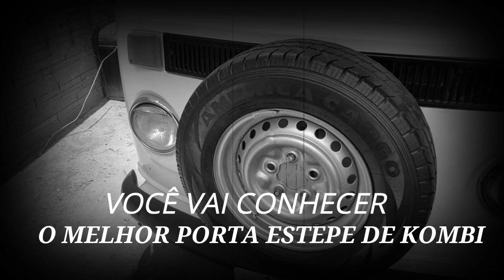O MELHOR SUPORTE DE ESTEPE PARA KOMBI CLIPPER DO BRASIL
Conheça o mais robusto porta estepe já fabricado para kombi Clipper.  Super reforçado, facilita a retirada. Aceita pneus de kombi com pequenas diferenças no tamanho,  facilita a colocação da capa de pneu. Facil aquisição pelo zap (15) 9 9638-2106